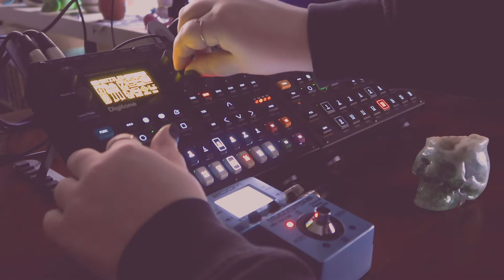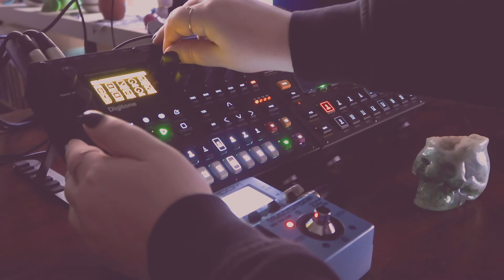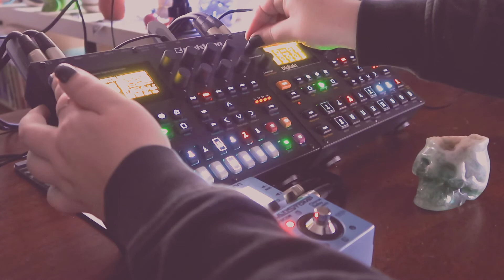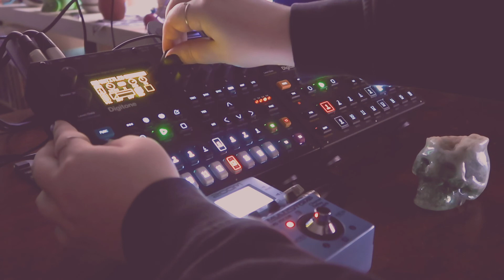last sketch of 2020 // digitone + digitakt dark ambient jam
(Probably) My last sketch of 2020 see you in 2021!